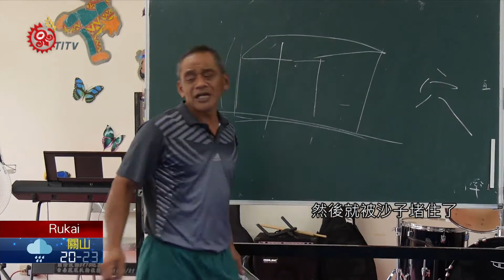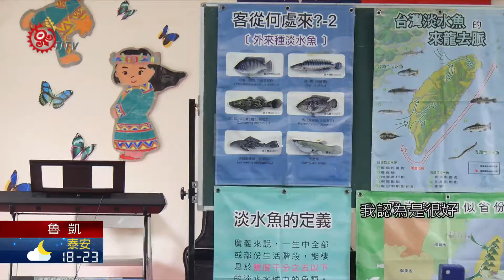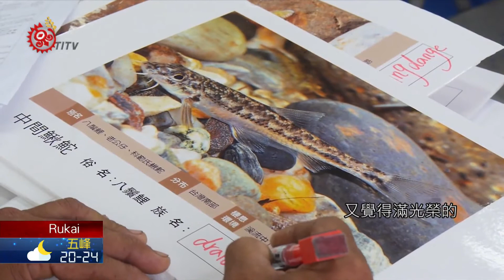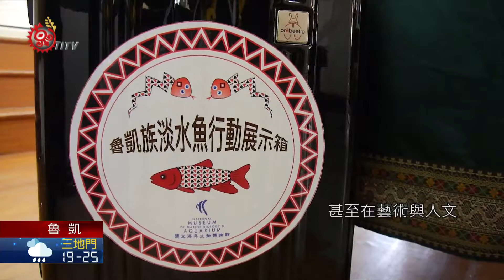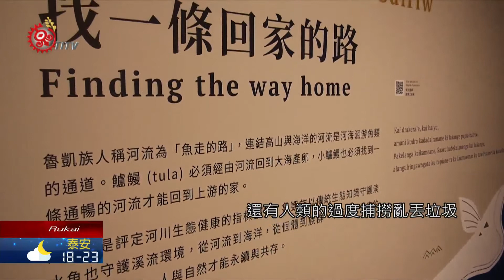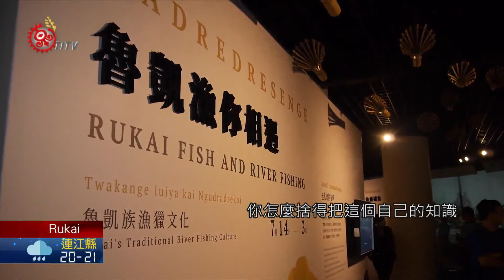霧臺生態文化課程 盼學童洄游守護部落 2020-11-06 Rukai IPCF-TITV 原文會 原視族語新聞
tabulrwane Vedai aubalrivane drangalru ki ckele

霧臺國小師生與中山大學教育所團隊共同合作，花了2年多的時間踏查北隘寮溪流生態和魯凱族漁獵文化，設計出一個結合魯凱族傳統生態知識、文化、自然資源的地方本位「魯凱族淡水魚行動展示箱」的課程。

課程內容從辨識部落淡水魚特徵、學習族語及漁獵文化、淡水魚泥雕拓印、科學繪圖、小小解說員訓練等。藉此建立起學生的民族自信與族群意識，長大後能夠洄游傳承部落文化與守護家鄉的環境！